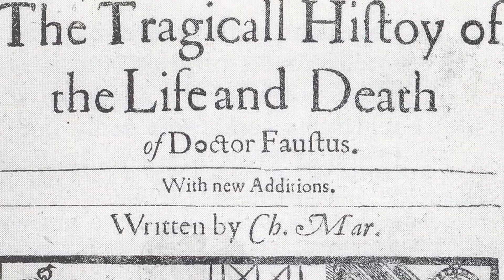Faust - The History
Heber Opera are performing Gounod's Faust at venues throughout Sussex in May.